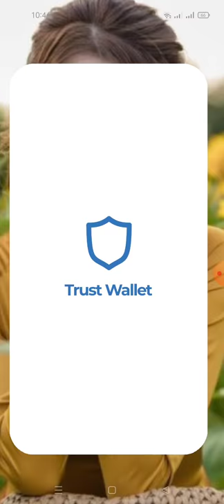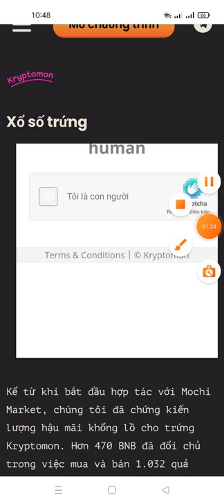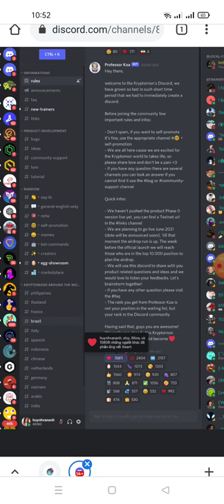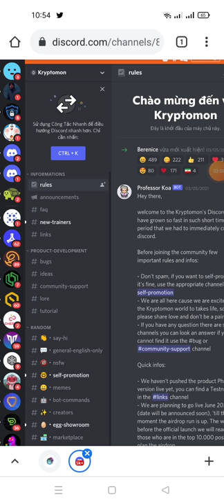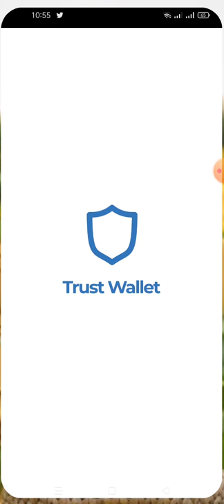hướng dẫn nhận NFT Kryptomon -Kryptomon Aidrop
Link ĐK dưới phần bình luận nhé ae